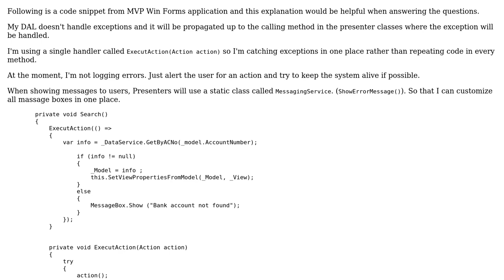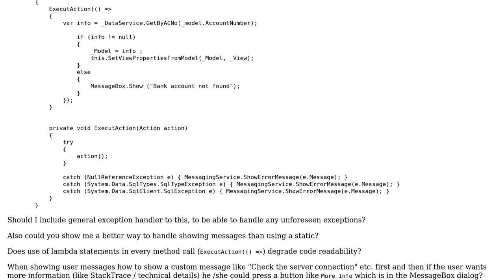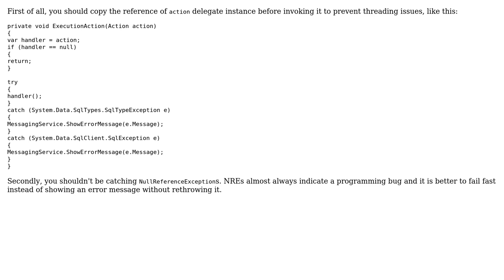Software Engineering: Using Statement lambda in exception handling (2 Solutions!!)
Software Engineering: Using Statement lambda in exception handling

With thanks & praise to God, and with thanks to the many people who have made this project possible! | Content (except music & images) licensed under CC BY-SA | Music | Images & others | With thanks to user rexcfnghk user Frank Hileman user CAD and the Stack Exchange Network Trademarks are property of their respective owners. You are responsible for your own actions.